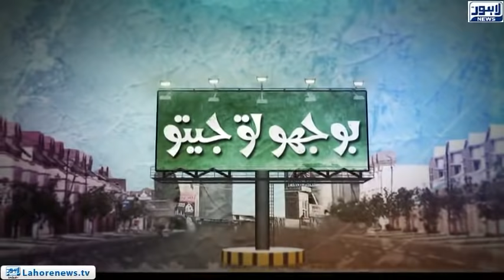Bhoojo To Jeeto - Part 02 - Man flirting with his wife on show